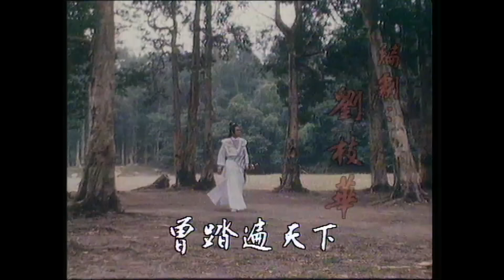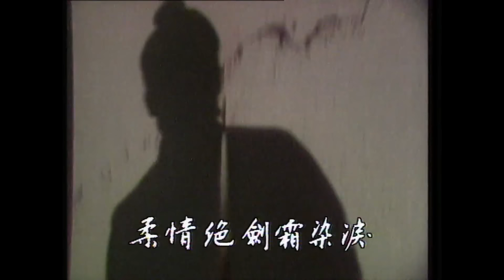[ATV武俠劇 ] 越女劍 18/20 | 真正的金庸迷不可錯過 | 李賽鳳 | 岳華 | 斑斑 | 羅石青 |粵語中字|亞視經典劇集|Asia TV Drama|亞視 1986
[ATV武俠劇 ] 《越女劍》(主演:李賽鳳、岳華、斑斑、羅石青):越女劍一向是武林中被誦為最傳奇、最浪漫、最厲害、最神秘的一種劍法，至於有關越女劍的始創，流傳等等傳説，多少年來，眾説紛紜。春秋戰國時代，范蠡（嶽華）為求助越王勾踐（鄭雷）抗吳復國，深入民間尋求名鑄劍師造利劍，更要尋求武術高手訓練武士。範遇上温柔美麗的少女阿青（李賽鳳），青以竹枝為武器，武功非凡，乃是一白髮老翁所授，範要求青代為訓練武士，青愛上了範，只是範卻心有所屬，獨愛西施，青無奈，憤然離去，闖入江湖歷盡艱辛風險，卒獨自潛心苦學，創出越女劍法，但內心仍不能忘範，終助範練兵擊敗吳國，但範心中仍然是愛西施，青傷心欲絕，由愛成恨，要殺西施，及至青驚覺西施果然美豔絕倫，不能下手，悄然引退，及後不知所蹤。